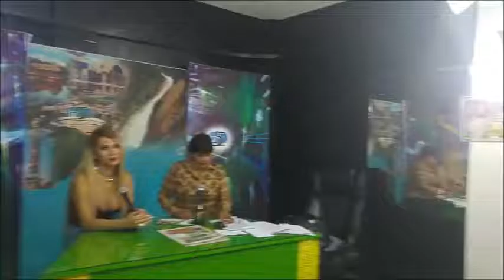KAYRA DAYANA / ENTREVISTA CANAL 19 Y TV 5 PUCALLPA